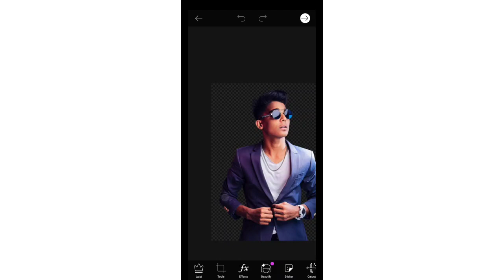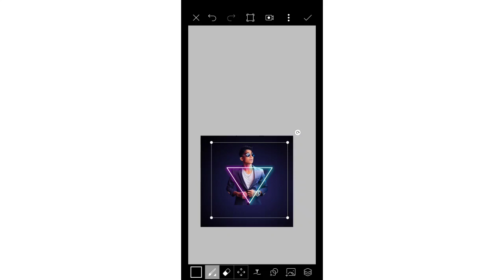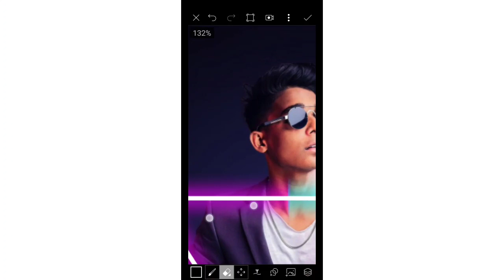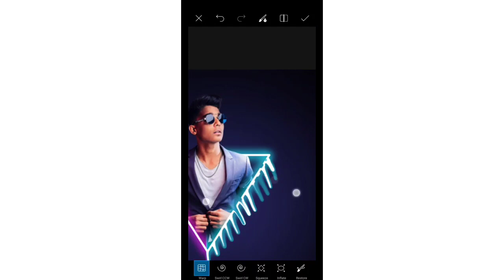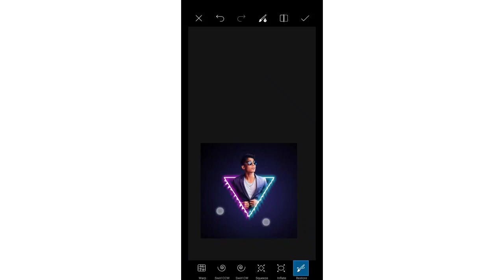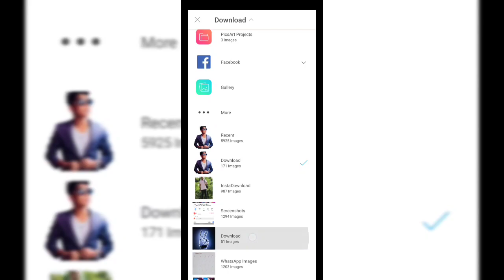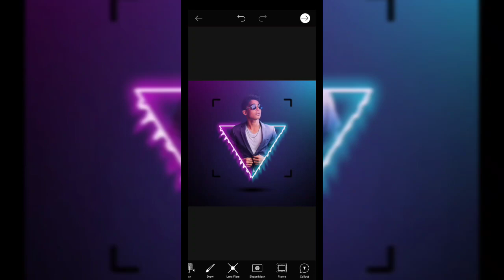PicsArt Triangle Neon Creative Editing Concept 2020 | Picsart Tutorial